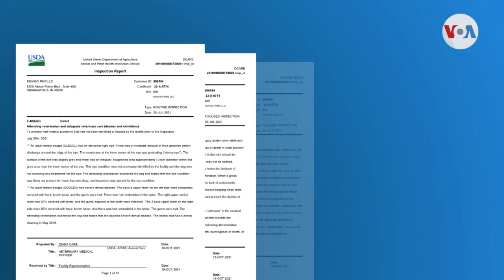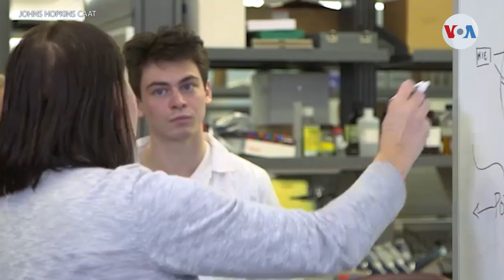El dilema ético sobre el uso de perros en investigaciones médicas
El reciente rescate de 4,000 perros de raza “beagle” en Virginia que iban a ser utilizados en experimentos, ha despertado nuevos debates sobre el uso del mejor amigo del hombre en investigaciones médicas.

¡Visítenos!